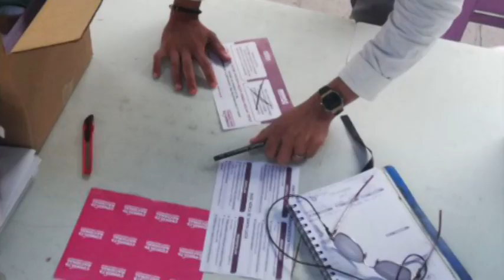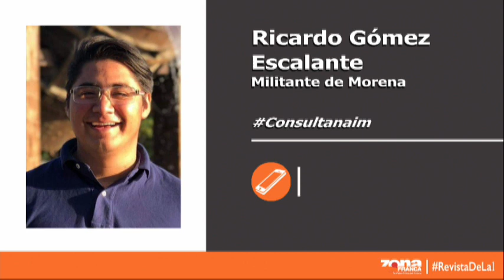Interzona: Ricardo Gómez, militante de Morena y parte del Comité Organizador de la consulta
La consulta nacional sobre el Nuevo Aeropuerto Internacional de México, promovida por el equipo de Andrés Manuel López Obrador, presidente electo, inició hoy jueves 25 y estará hasta el domingo 28 de octubre.